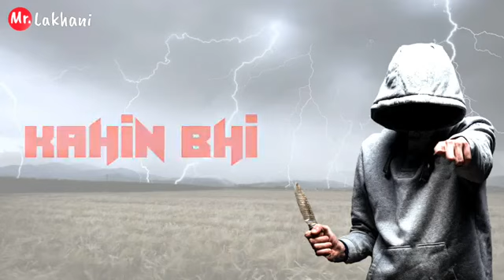Ki tum buri tarah har chuke ho magar jab tak tumhe apne aap par bharosha hai new 2019